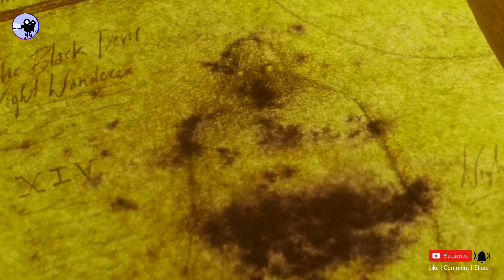স্টুডেন্টরা বেড়াতে গিয়ে রাক্ষসের জঙ্গলে এসে যায় 😱। Shortcut (2020) Full movie explained Bengali ।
hollywood movie explained in
2023 Hollywood film explain
movie explained in bangla movie explanation
movie explanation in bangla movie explaination channel bangla
 movie explanation channel
bangla movie explanation channel 2022 new move explanation
movies explain
horror movie explained in Bangla
horror movies explained in Bengali
hollywood movies explained in bangali
shortcut 2020
horror
thriller
hollywood horror thriller
hollywood horror movie explained in Bengali
hollywood horror movies explained in Bangla
mystery